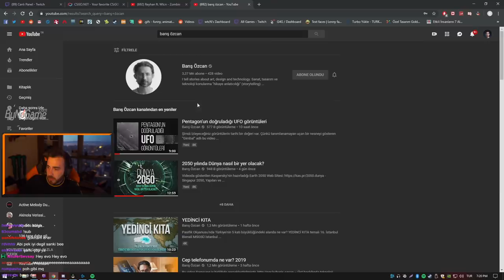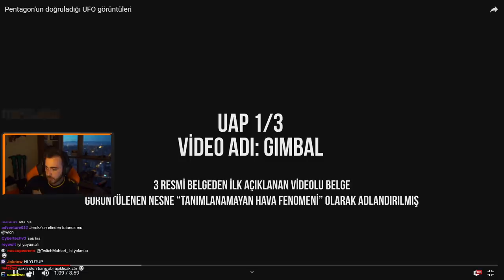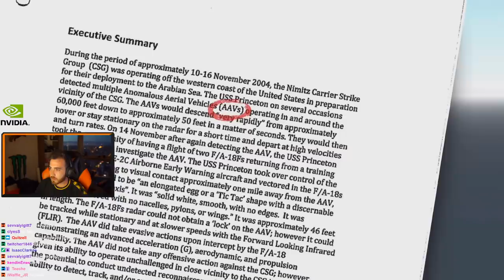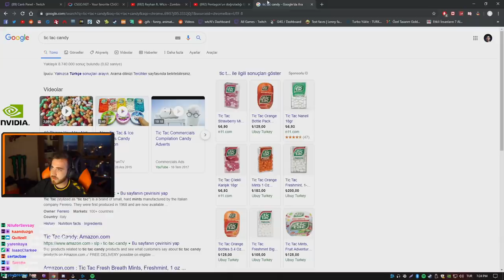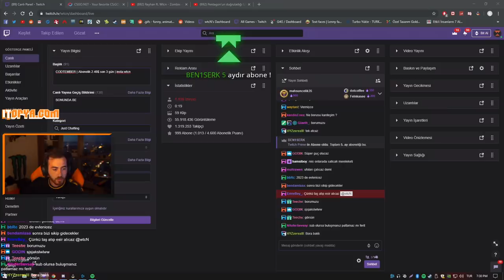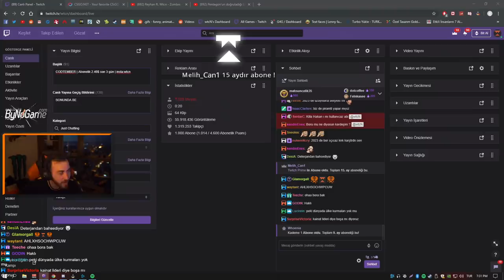Wtcn - Barış Özcan ABD'nin Onayladığı UFO Görüntülerini İzliyor